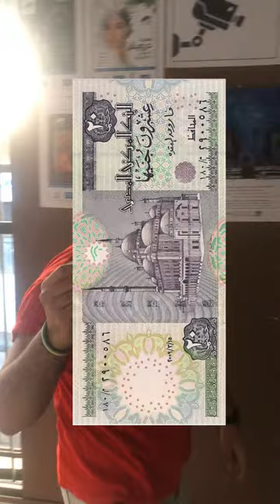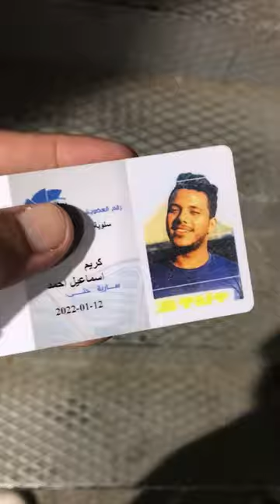تعمل ايه ب 20 جنيه في الزمالك !!